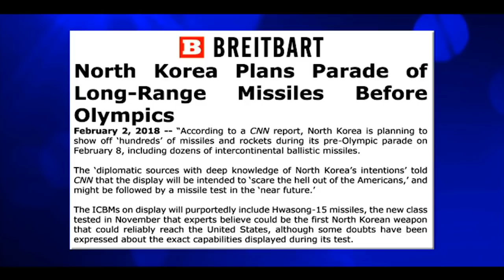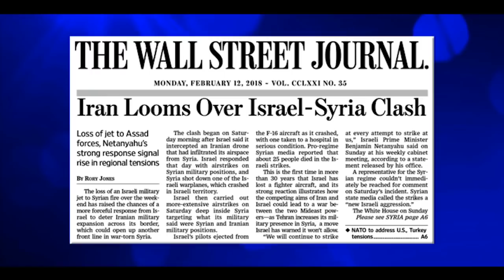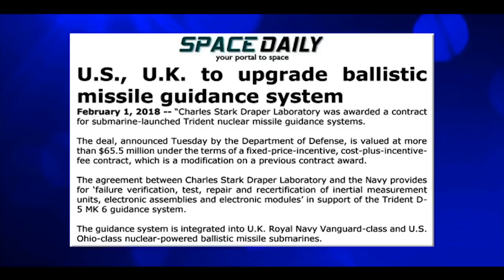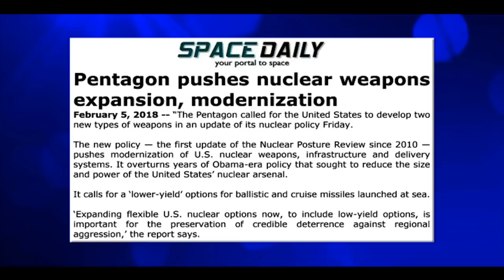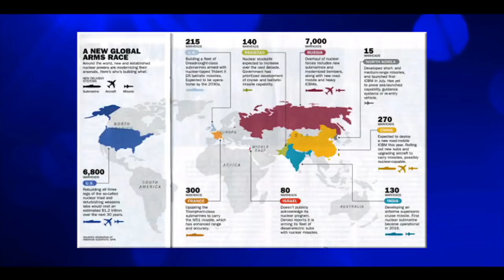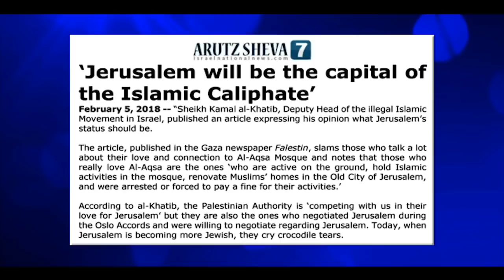Jack Van Impe –End Times Signs ...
Jack Van Impe Presents of February 24th, 2018. Today Rexella and Jack talk about:
This Week’s Headline:

For then shall be great tribulation, such as was not since the beginning of the world to this time, no, nor ever shall be.
And except those days should be shortened, there should no flesh be saved: but for the elect's sake those days shall be shortened. Matthew 24:21-22